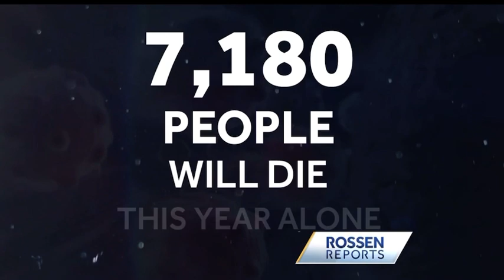My Cancer is Back: Here’s the Surgery That May Save My Life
My melanoma is back, this time on my face. Bigger and scarier than before. But there’s surgery that may give us all a better chance to survive.